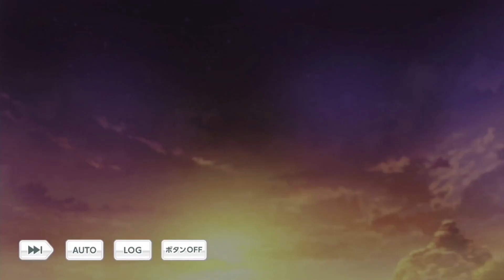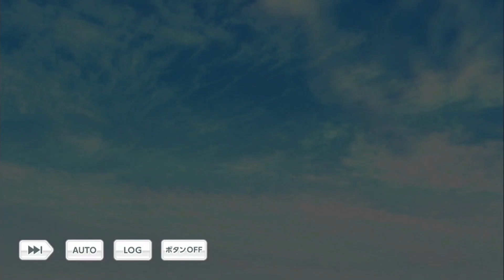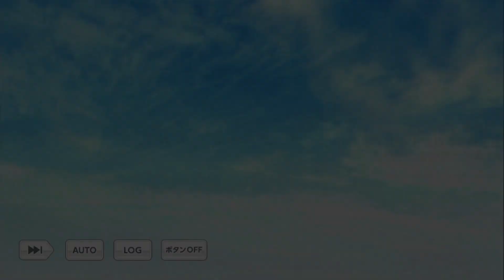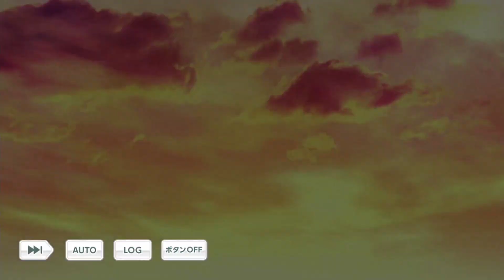【乙女ゲーム実況】 メリークリスマス回顧録！ログインストーリー「聖夜」7選【スタンドマイヒーローズ -スタマイ-（無料スマホアプリ）】[男性目線解説で彼の気持ちを紐解きます]